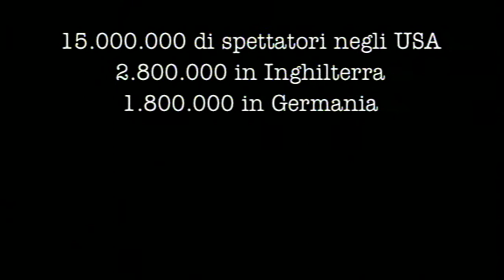Save the Last Dance (film 2001) TRAILER ITALIANO 3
ACQUISTA SU AMAZON